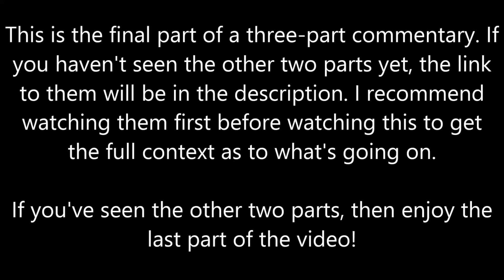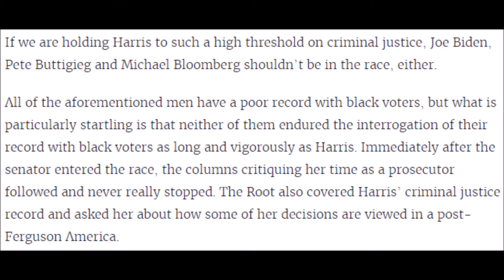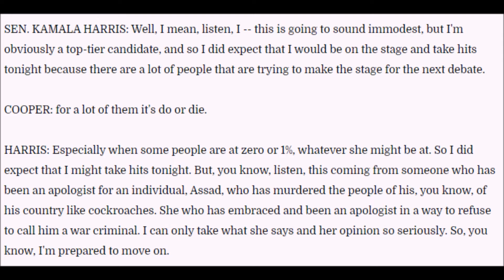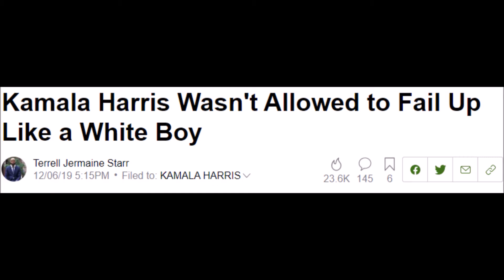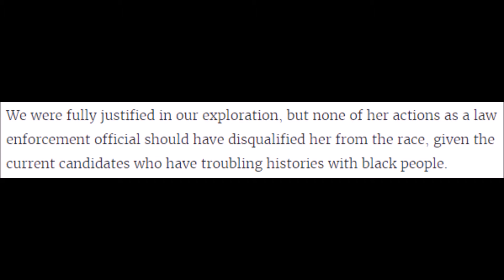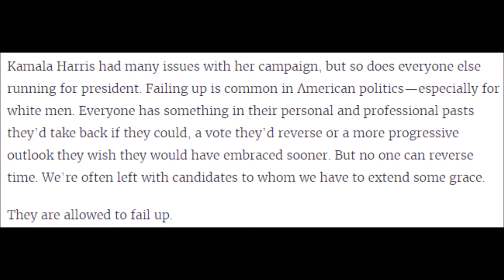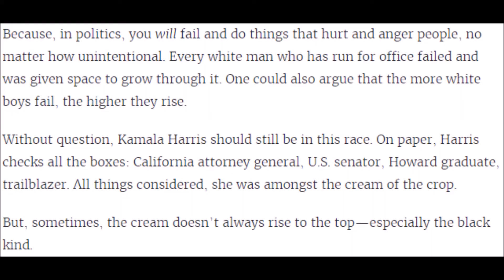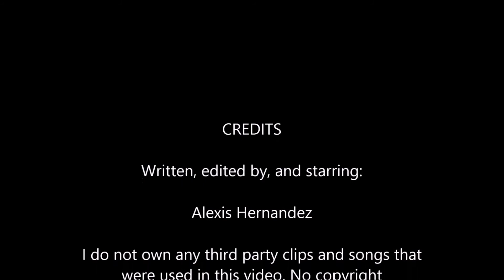Kamala Harris, Identity Politics, and Failure (Part Two) | Cancerous Commentary #8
I swear to God, the next video will be short as hell. I ain't editing hour-long videos again.